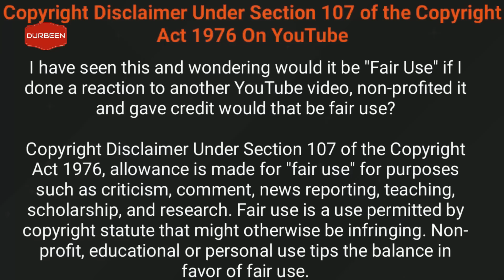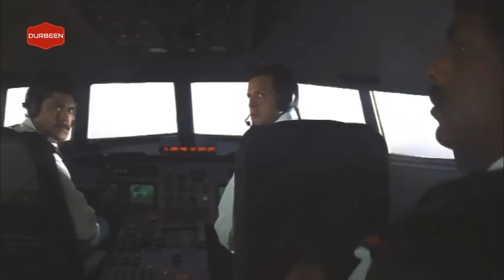তালে*বান যেভাবে ভারতের বিমান ছিনতাই করে তাদের নেতাকে মুক্তি করলো ।